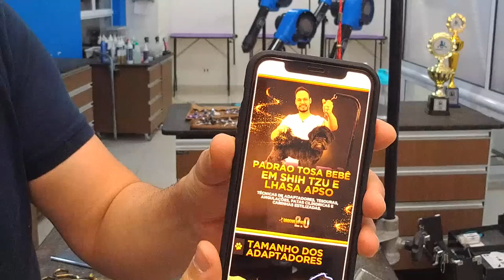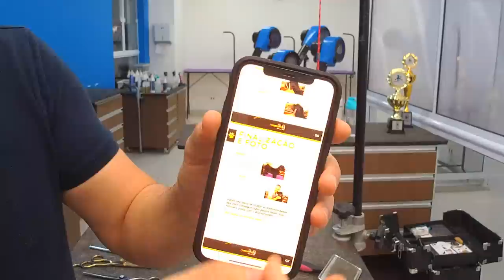Tosa na Tesoura em Yorkshire (Live #060)